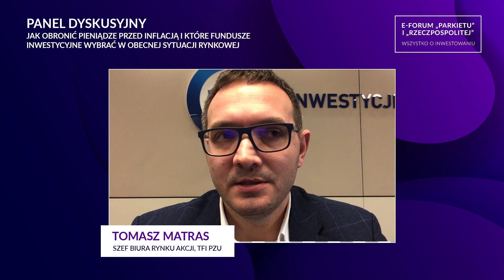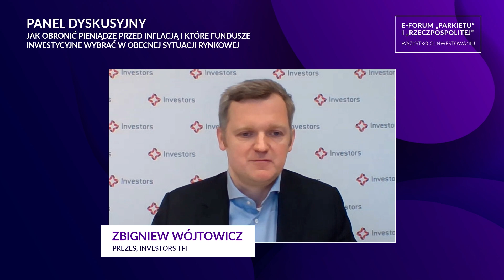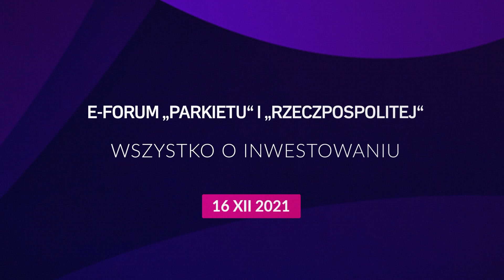Fundusze dłużne to za mało, by wygrać z inflacją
Głównym zaskoczeniem dla inwestorów w 2021 r. był wyskok inflacji. Banki centralne reagują zacieśnianiem polityki monetarnej, co odbiło się negatywnie na wycenach papierów dłużnych. Podwyższa inflacja utrzyma się jeszcze przez lata, a wraz z nią środowisko ujemnych stóp procentowych. Jak zbudować portfel funduszy, który będzie w stanie przynieść wyższe stopy zwrotu. Jaką część kapitału ulokować w bardziej ryzykownych aktywach?
Rozmawiamy o tym z uczestnikami panelu dyskusyjnego podczas E-Forum "Parkietu" i "Rzeczpospolitej"